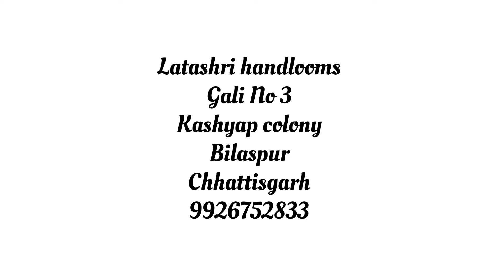pure kosa silk sarees alfi design surprise for you